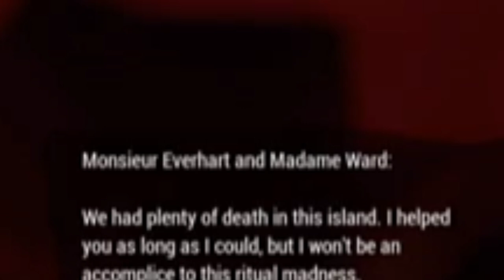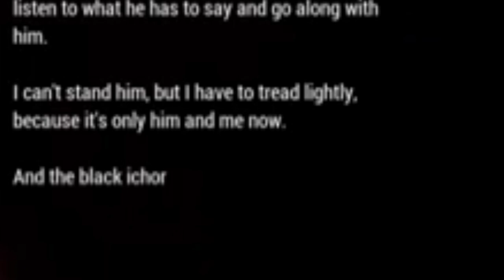🎶 Under the seas 🎶 ( callofthesea ep 8)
come with me as we go deeper into the unknown to find Henery and the rest of the party as we solve brand new puzzles and explore a forgotten village that has more clues of what we are.

Play List